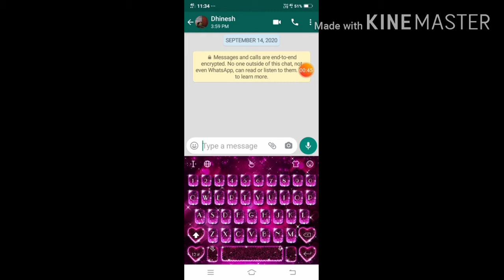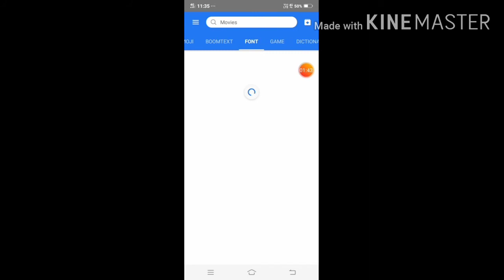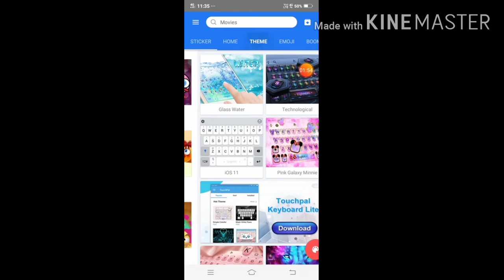Vivo y91i keyboard tips and tricks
Vivoy91i what's app keyboard tips and tricks